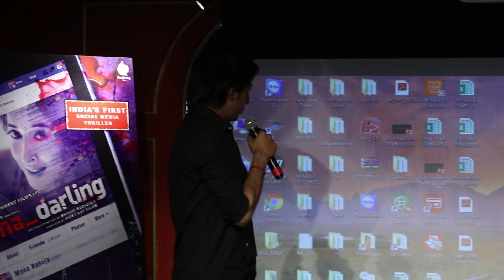UNCUT - Don't Watch Mona Darling - Mahesh Bhatt urges audiences | Mona Darling Press Conference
Watch UNCUT -  Don't Watch Mona Darling - Mahesh Bhatt urges audiences | Mona Darling Press Conference